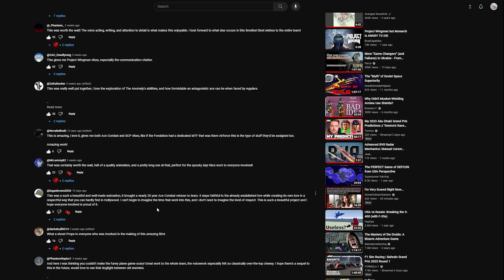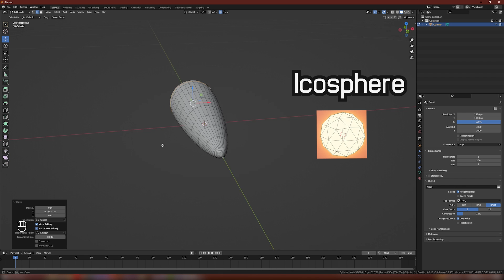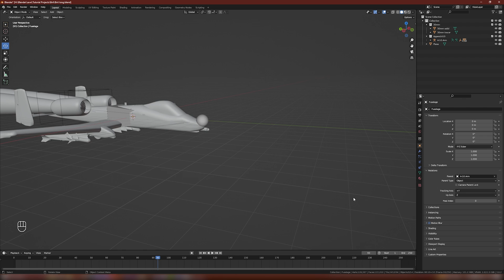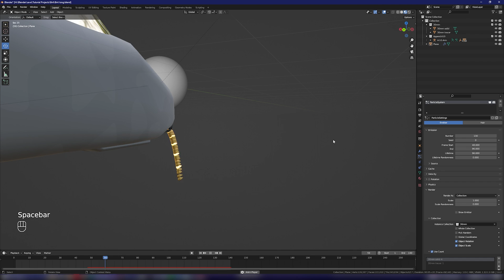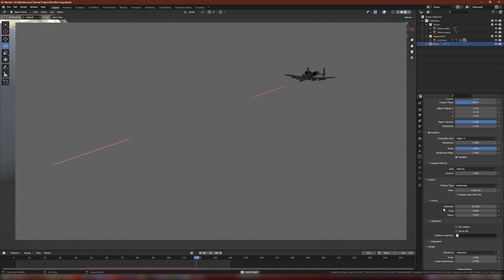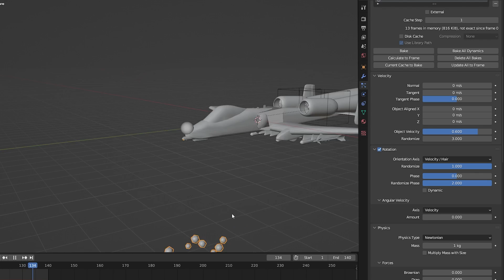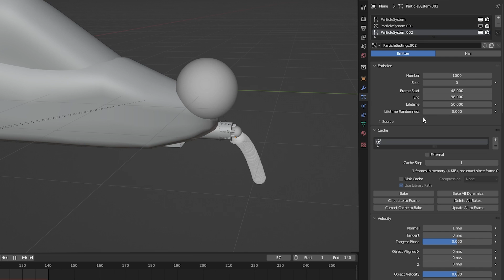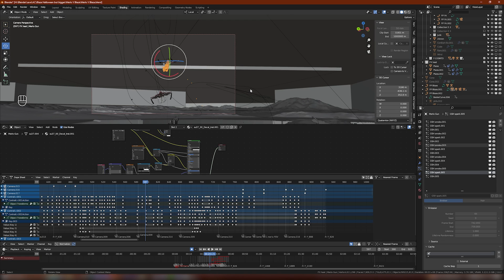Autocannons/Machine Gun in Blender (Blender Particle System Tutorial)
Music
444 Hangar -AC7 OST

Intro 0:00
Bullet Modeling 1:11
Bullet Material 2:13
Add to Collection 3:00
Aircraft Import 3:08
Adding The Emitter 3:15
Bullet Particle System 4:20
Burst Calculation 5:35
Bullet Properties 6:14
Smoke Particle System 8:38
Spark Particle System 11:16
A Word On Collisions 12:26
Rendering 12:49
Things To Watch Out For 13:23
Outro 14:05